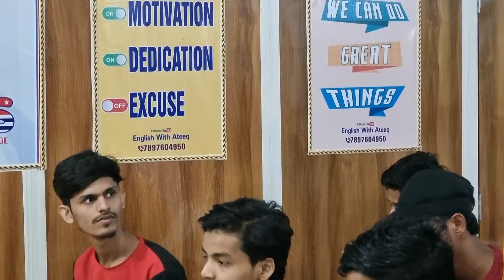Practice करिए ऐसा की English हो जाए आसान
* Communication skills
*Class Interview Skills Training Face to Face Class
* Motivational Class

LOCATION  - BEHIND SHAHI KATRA , PYARE PURA AND KYARI TOLA ROAD BHARHU PURA, MAU